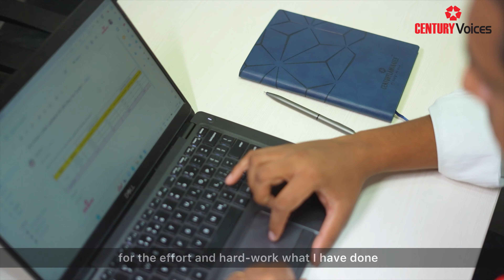CenturyVoices || Episode #21 || The Journey of Mr. Sandeep Mohan.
Sandeep Mohan, the Zonal Head - South, gives an emotional... yet a precise account of his journey at CenturyPly.

10 years back, he shifted his base from Chennai to Bangalore and joined the organization as a Branch Sales Manager. In the beginning, he kept having doubts about his own performance due to the language difference... and the city being new to him.

But the company never lost faith in him. His seniors backed him up and helped him push the envelope. And that constant encouragement and motivation resulted into him getting a promotion every two years since then!

Now that he handles the business for the entire South region, he helps his juniors... the very same way.

CenturyPly gives importance to family values and ethics. Hence, Sandeep has always been able to fulfil his family commitments as well. Another aspect he loves about his job is... he gets to travel a lot! He has been to seven different countries and many states in India, and that has added greatly to his experience!